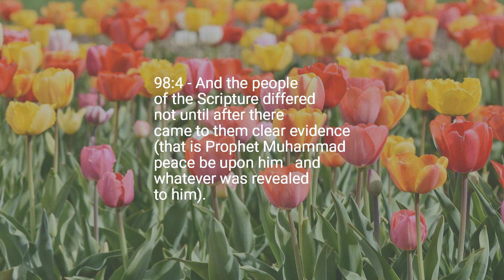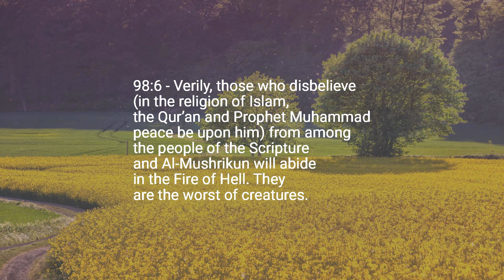Chapter 98 — The Clear Proof